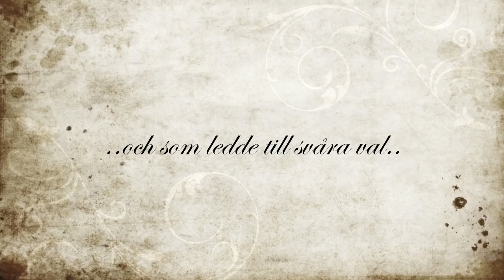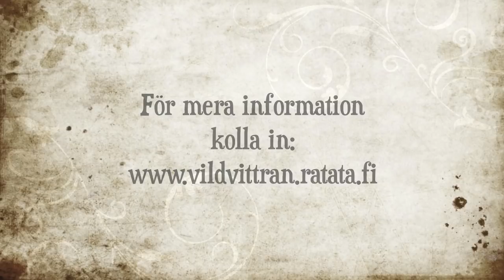En midvintersaga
Hästteater som examensarbete
Studerande: Emma Kullberg

I samarbete med Teater Mimulus
Kamera: Sigurd Wapelhorst
Klippning: Emma Kullberg

På scenen: Kezia Fryxelius, Jana Himmel, Ari Himmel, Jonathan Fryxelius, Emma Kullberg, hästen Willie och hunden Wanda.

Musik som används:
Áhccai (To my father) - Mari Boine